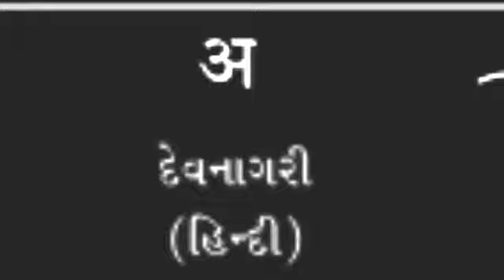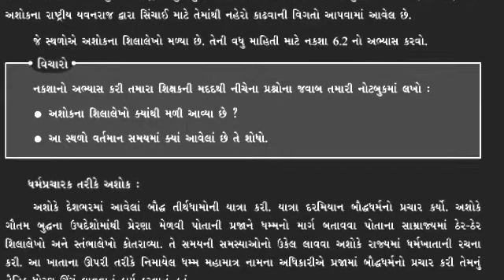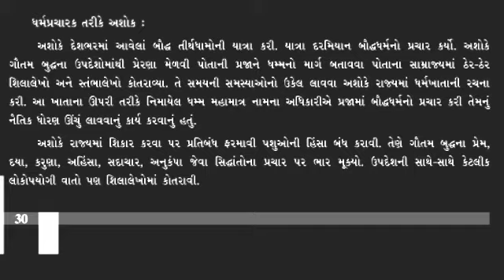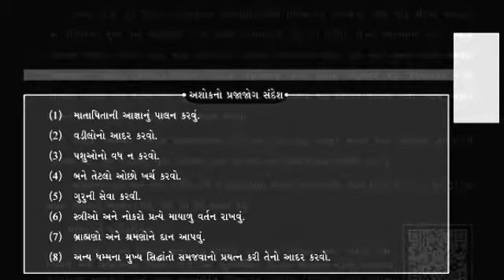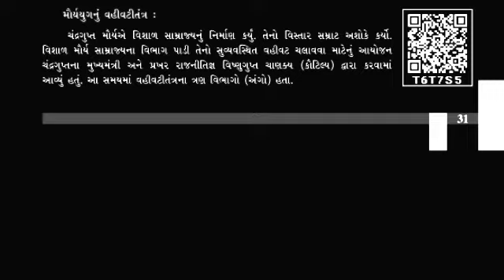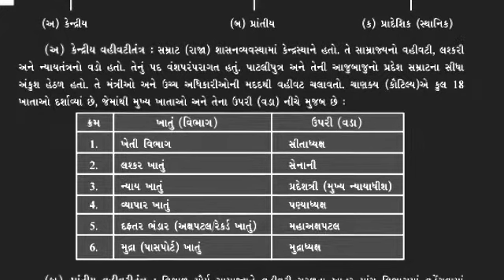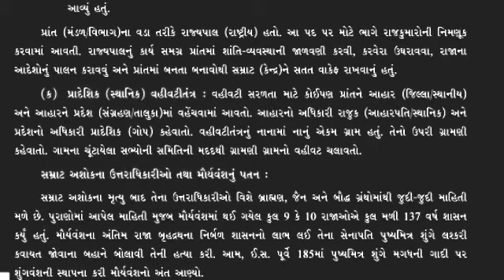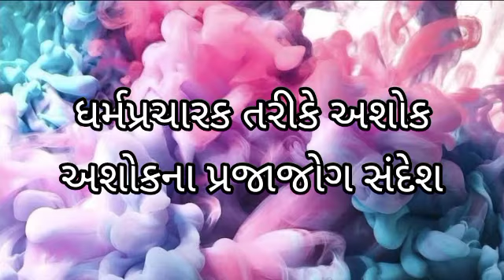STD 6 SS CH 6 PART 4